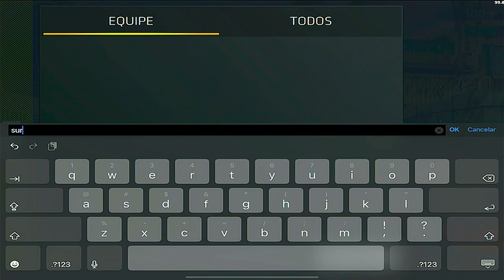CRITICAL OPS | iK x ay - CAMPEONATO!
@_vandsonaraujo instagram do THUMBMAKER!

DA AQUELA MORAL PRA ELE! ✌🏽